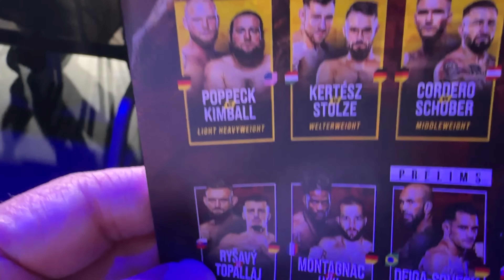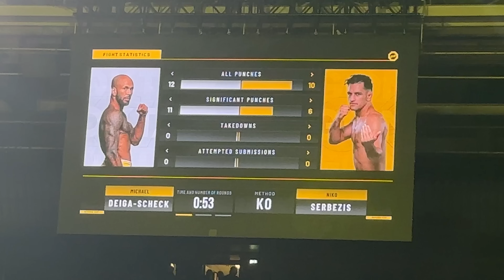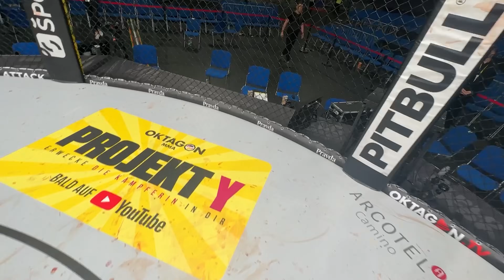Oktagon MMA VLOG mit @edizderbreite 😂🔥 Arijan Topallaj Blitz K.O 😱 🥊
Danke an  @oktagon_deutschland  für die Einladung ❤️